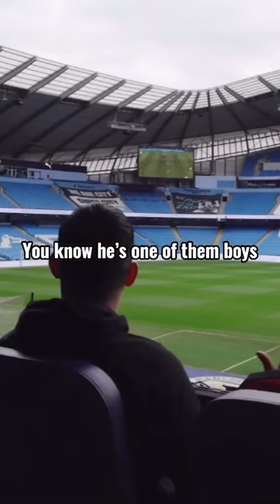FILLY AND KUN AGUERO IS JOKES🤣😂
My channel is about entertaining you the viewers in different ways.😊